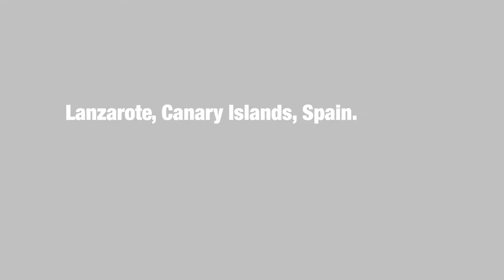My Life in Lanzarote - Diving Adventures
[EN] Pieces of my life in Lanzarote. Materials recorded in 2019 and 2020.
[ES] Fregmentos de mi vida en Lanzarote. Materiales registrados en 2019 y 2020.